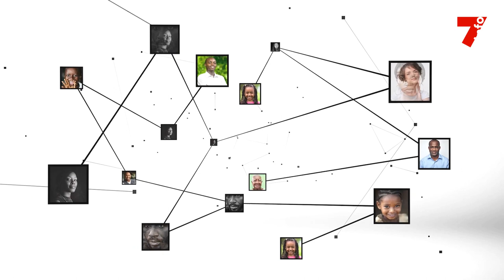Patricia N'Goran : "L'alimentation est devenue un défi pour nos populations"